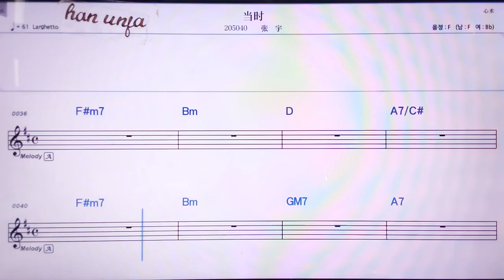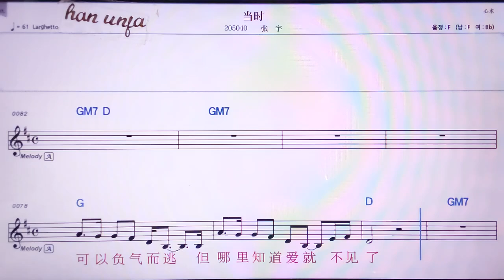💖땅스/짱위 👍MR,노래방, 악보, 코드,Karaoke With Sheet Music